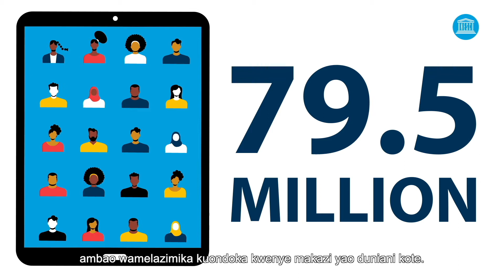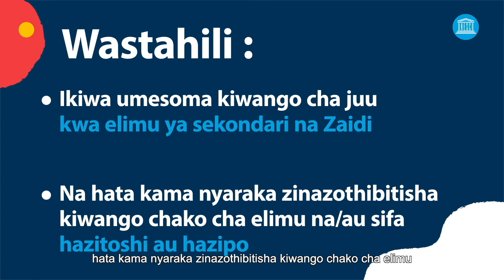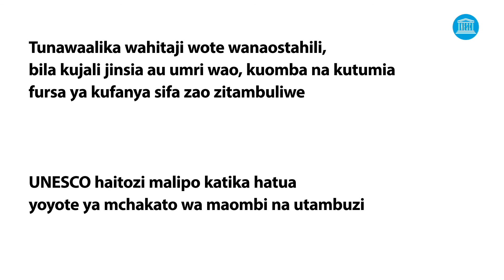Pasi ya kuhitimu ya UNESCO: uwasilishaji wa mradi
Moja ya vikwazo vikuu ambavyo wakimbizi wanakabiliana navyo wakati wa kuomba elimu ya juu au kutafuta ajira katika nchi mwenyeji ni kutotambuliwa kwa sifa za awali zilizopatikana katika nchi yao ya asili. Takwimu za hivi karibuni za shirika la umoja wa mataifa linalohudumia na wakimbizi  ulimwenguni (UNHCR) zinaonyesha kuwa kati ya wakimbizi milioni 26 duniani kote, ni asilimia 3 tu ya waombaji  wanaostahiki  waliopata elimu ya juu. Kwa hali hii, Pasi ya kuhitimu ya UNESCO kwa wakimbizi na wahamiaji walio katika mazingira hatarishi (UQP) ilizinduliwa ili kusaidia na kuhakikisha kuwa wakimbizi wanapata elimu ya juu na/au soko la ajira. UQP ina lenga kupunguza mzigo kwa wakimbizi na nchi wenyeji kwa pamoja; inatumika kama chombo cha kimataifa cha kusaidia mamlaka za ndani, kujenga mazingira jumuishi ya kuwezesha uhamaji wa kimataifa, na kukuza dhana ya pamoja ya "kushirikiana katika majukumu" katika jumuiya ya kimataifa. UQP ni namna ya UNESCO kusaidia mifumo taifa ya elimu katika kujumuisha watu waliohamishwa kwa nguvu kwa kutoa msaada wa kiufundi kwa kuimarisha mifumo, sera na mipango.